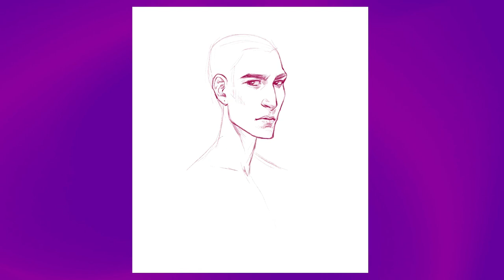Watch Me Work: A Punk Rock Portrait in Procreate | Speed Art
Watch artist Maria Dimova create a punk rock portrait in Procreate.

Envato Tuts+
Discover free how-to tutorials and online courses. Design a logo, create a website, build an app, or learn a new skill

speedart